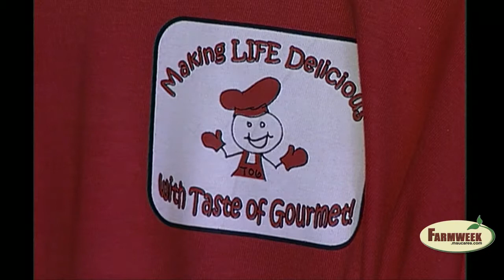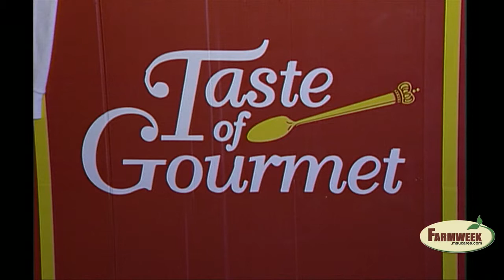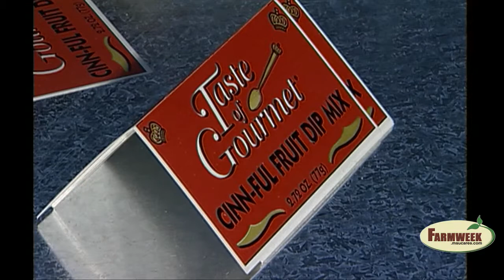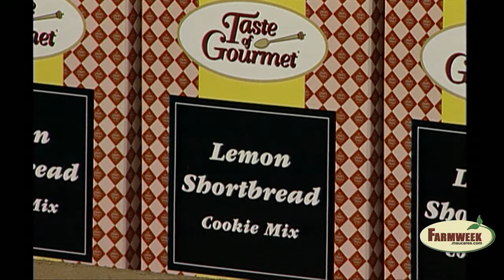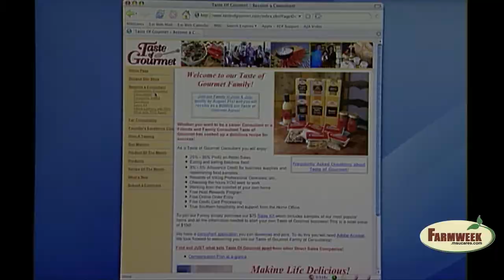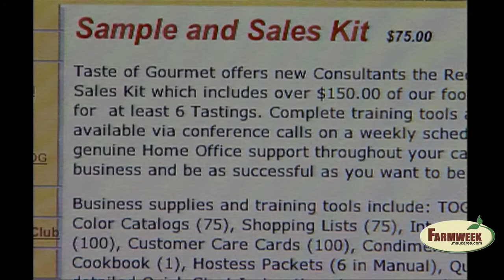Taste of Gourmet, Farmweek TV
The Roughton Family of Indianola, Mississippi, is known for its food.  It operates a well-known restaurant, The Crown, and a specialty food mail order business, Taste of Gourmet.  Both move to feature Southern foods including catfish.